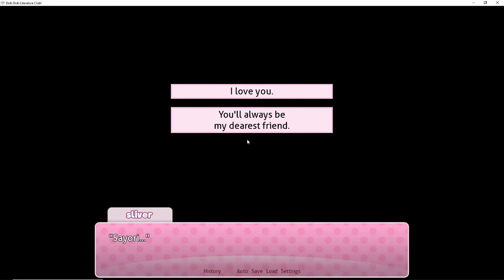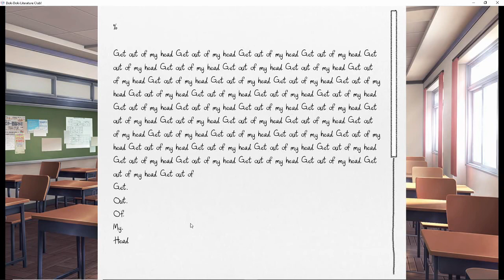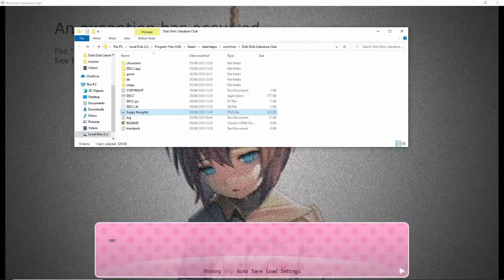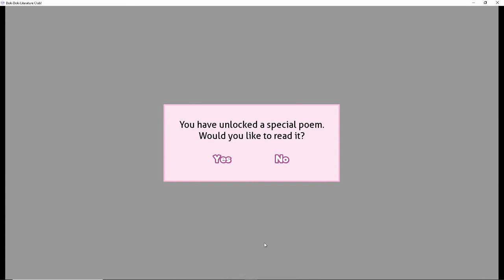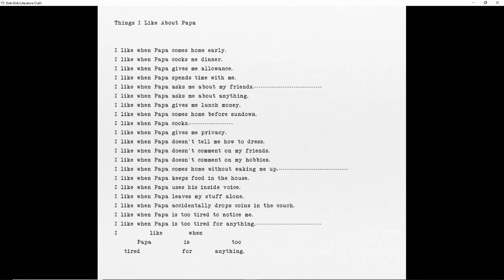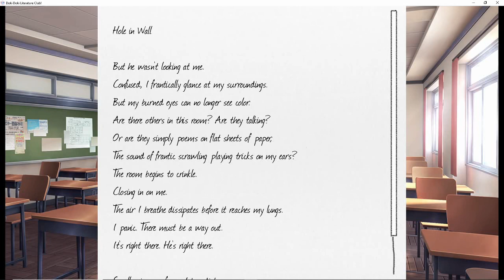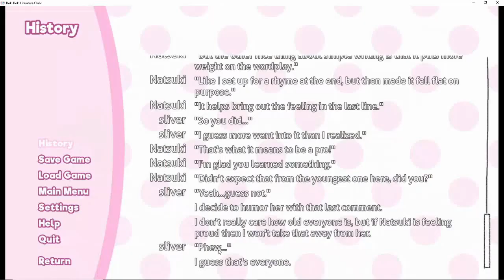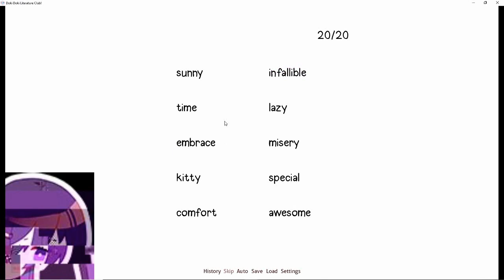pØØping mƛ pĂnts mƛ tØØ muƆh !!! ll DØki DØki litɚrĂture Ɔlub - pȂrt 4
I hoped you enjoyed this episode and more to come ;)
if you have any ideas on what games that I should play then plz put your ideas in the comment s
thanks :)